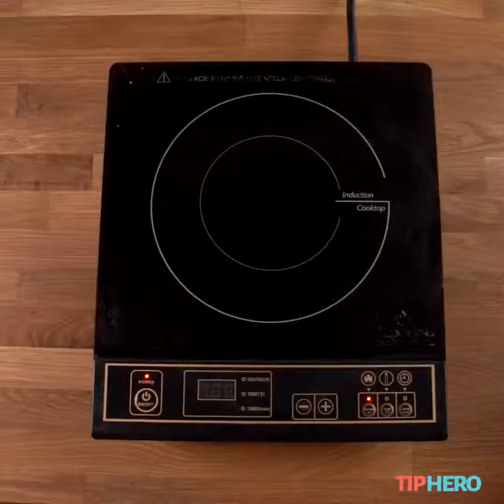Chicken Pasta Bake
honey mustard chicken with bacon
honey mustard chicken thighs
grilled honey mustard chicken
honey mustard fried chicken
honey mustard chicken marinade
easy honey mustard chicken
honey mustard chicken tenders
honey mustard curry chicken
honey garlic chicken
dijon mustard chicken recipe baked
honey dijon chicken
honey dijon chicken marinade
garlic honey mustard chicken
dijon mustard chicken marinade
baked honey dijon chicken
honey dijon chicken thighs
grilled chicken recipes
honey mustard grilled chicken salad
dijon grilled chicken thighs
honey mustard grilled chicken wrap recipes
honey mustard grilled chicken thighs
honey mustard grilled chicken sandwich calories
honey mustard grilled chicken sandwich
honey mustard grilled chicken sandwich hard rock cafe
baked honey garlic chicken
honey garlic grilled chicken
honey garlic chicken slow cooker
honey garlic chicken legs
chinese honey garlic chicken
honey garlic chicken thighs
honey garlic chicken stir fry
honey garlic chicken marinade
dijon mustard sauce recipe
honey dijon mustard sauce
dijon mustard sauce chicken cordon bleu
chicken creamy mustard sauce
baked chicken with dijon mustard sauce
dijon mustard cream sauce
how to make a dijon mustard sauce
simple mustard sauce for chicken
honey dijon chicken recipes
all recipes honey mustard chicken
honey mustard baked chicken
healthy honey mustard chicken
honey dijon chicken
best honey mustard chicken recipe
honey dijon grilled chicken
honey mustard breaded chicken tenders
baked breaded honey mustard chicken
healthy baked honey mustard chicken
baked honey mustard chicken wings
honey dijon baked chicken
honey dijon chicken tasty
honey mustard chicken with red potatoes
honey dijon breaded chicken
honey dijon chicken tasty video
honey dijon garlic chicken
honey dijon chicken buzzfeed
honey dijon chicken tip hero
dijon mustard sauce chicken
tip hero honey garlic chicken